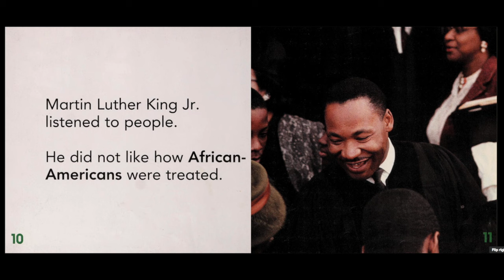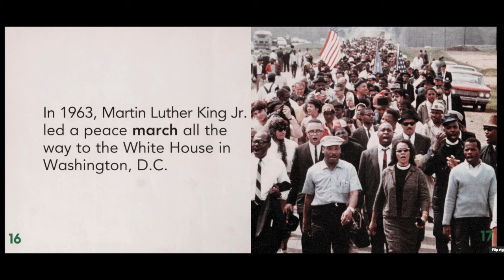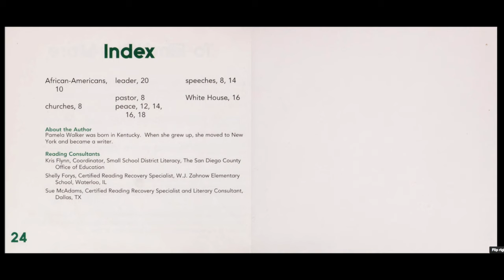Martin Luther King Jr by Pamela Walker read by Elizabeth Jamo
This video is about Martin Luther King Jr by Pamela Walker read by Elizabeth Jamo. Very easy read. Simple vocabulary. Read Aloud. Introduction to his life in a few short sentences. Great for preschool and lower elementary. Educational Purposes Only. Martin Luther King Jr. books for kids!